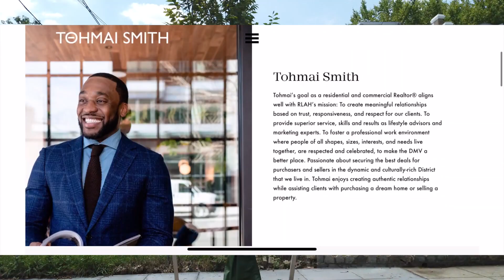Is your Home Killing You?